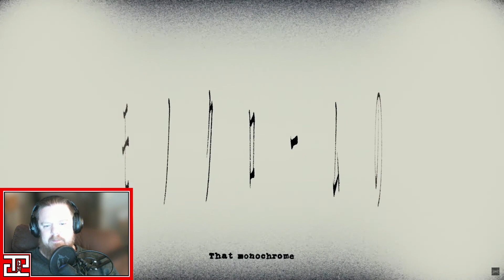[[ Babymetal - Monochrome ]] First Time Reaction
@BABYMETAL - Monochrome